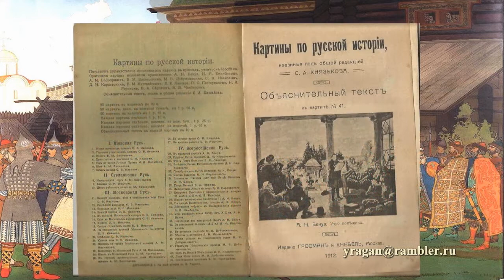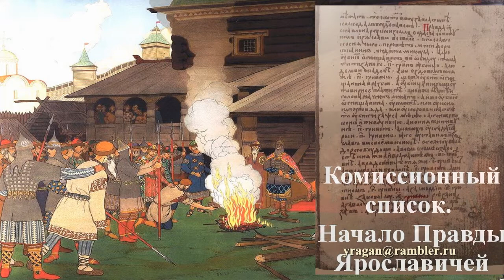Картины по русской истории И.Я.Билибин Суд во времена Русской Правды,